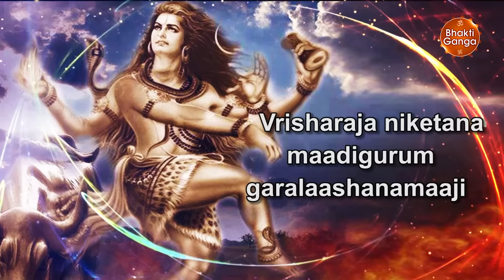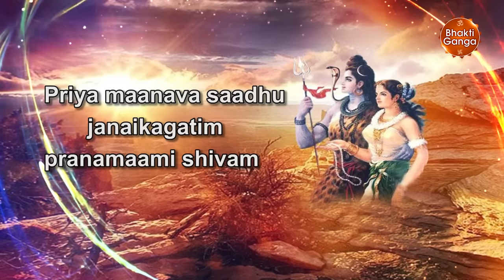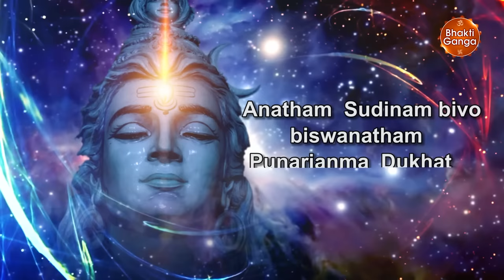Prabhu Misa Manisa (Shiva Kalpataru) - Full Version with Lyrics | By - Namita Agrawal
Prabhu meesha maneesha mashesha gunam
gunaheena maheesha garaabharanam
rana nirjita durjaya daityapuram
pranamaami shivam shiva kalpatarum (1)

Giriraja sutaanvita vaamatanum
tanu nindita raajitha koti vibhum
vidhi vishnu shirodhrutha paadayugam
pranamaami shivam shiva kalpatarum (2)

Shashalaanchita ranjitha sammukutam
kati lambita sundara kruthipatam
surashaiva lineekritha putajatam
pranamaami shivam shiva kalpatarum (3)

Nayanathraya bhooshita charumukham
mukha padma vinindita koti vidhum
vidhu khanda vimandita bhaalatatam
pranamaami shivam shiva kalpatarum (4)

Vrisharaja niketanamaadigurum
garalaashanamaaji vishaanadharam
pramadhaadhipa sevaka ranjanakam
pranamaami shivam shiva kalpatarum (5)

Makara dhwaja maththa matangaharam
kari charmaga naaga vibhodhakaram
varamaargana shoola vishaanadharam
pranamaami shivam shiva kalpatarum (6)

Jagadudbhavapalana naashanakaram
krupa jaiyvapunastrana rupa dharam
priya maanava saadhu janaikagatim
pranamaami shivam shiva kalpatarum (7)

Anathangsudinang bibhovishwanatham
punarjanma dukhat paritrahi shambho
bhajatokhila dukha samoohaharam
pranamaami shivam shiva kalpatarum (8)